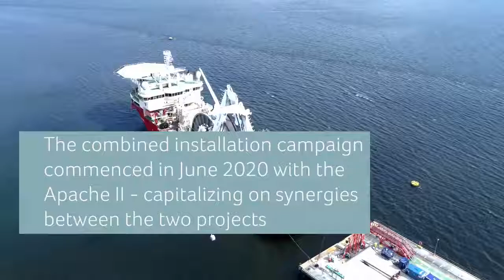Neptune Energy Subsea Oil and Gas Flowline Installations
Neptune Energy announced the safe and successful installation of subsea oil and gas production flowlines and gas lift flowlines for its Duva & Gjøa P1 developments in the Norwegian sector of the North Sea.

Neptune and its partners accelerated key elements of the development schedule of the subsea tiebacks, which will connect two templates to the nearby Neptune-operated Gjøa platform, with Gjøa P1 in particular on track to achieve first oil two months ahead of the original plan. Parallel works have been conducted where possible across the drilling, engineering, fabrication and installation disciplines.